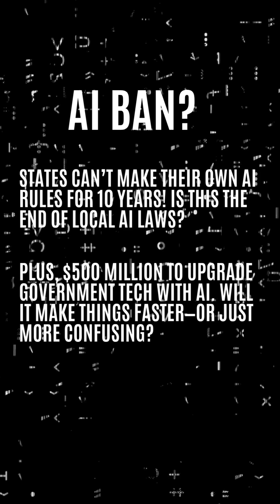One Big Beautiful Bill Act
Ready to find out if Trump’s “One Big Beautiful Bill Act” will derail the EV revolution, stall AI innovation, or send your energy bills into orbit? In this video, we break down every game-changing policy—EV tax credits, AI regulation, clean energy incentives, and more—to show you exactly how automakers, chipmakers, and homeowners will feel the impact.

• EV Tax Credit Overhaul: Learn how the removal of the $7,500 federal EV tax credit (for new, used, and commercial electric vehicles) and new fees ($250/EV, $100/hybrid) will reshape demand for power electronics and EV semiconductors.
• AI Regulation Freeze: Discover why states can’t pass their own AI rules for 10 years, how the $500 million federal AI upgrade fund could boost or bog down AI chip R&D, and what this means for U.S. competitiveness in neural network accelerators.
• Clean Energy Incentives: See why the 30% home solar tax credit is ending soon, what “60 days after enactment” means for new projects, and how the loss of storage and generation credits affects green power adoption.
• Industry Ripple Effects: From semiconductor fab expansions to renewable energy financing, we analyze how new foreign‐partner restrictions, rising debt, and potential health coverage cuts will send shockwaves through tech, EV, and energy markets.
 LIKE if you learned something new about EV incentives or AI policy.
• COMMENT with your take: Which part of the bill is the biggest game‐changer for your industry?